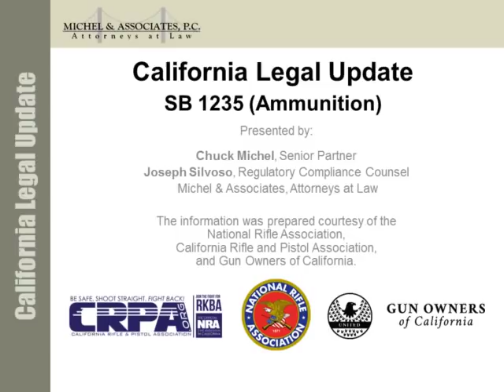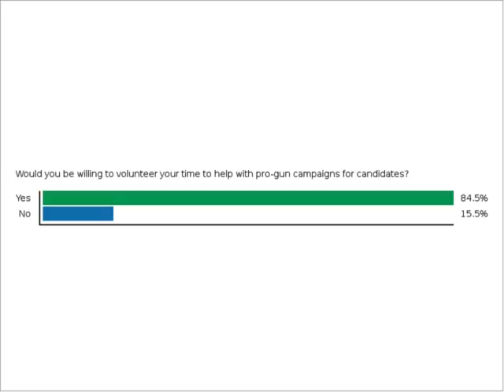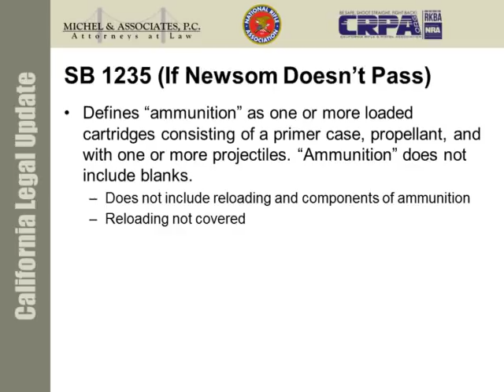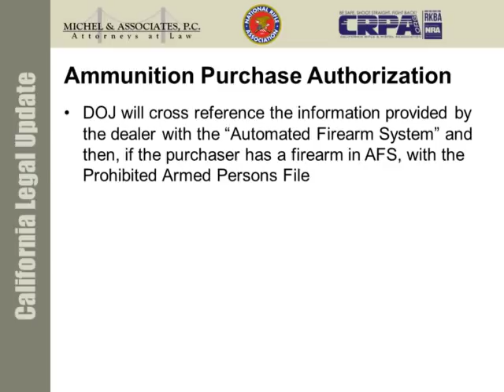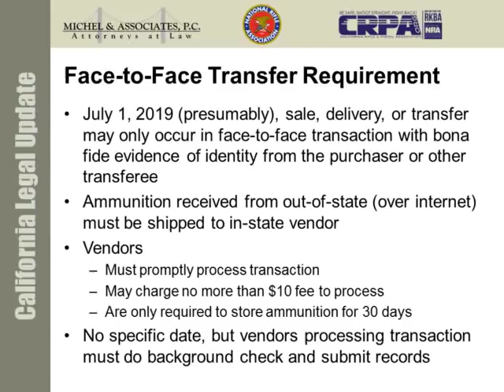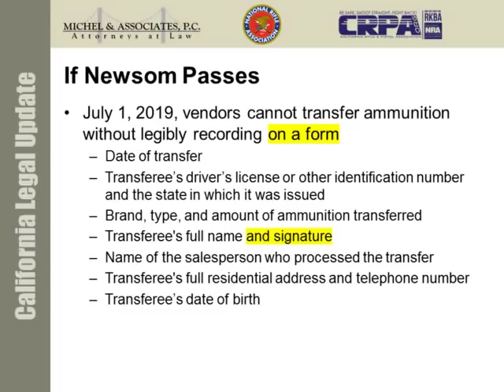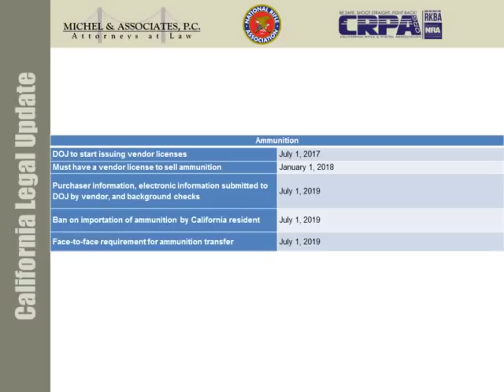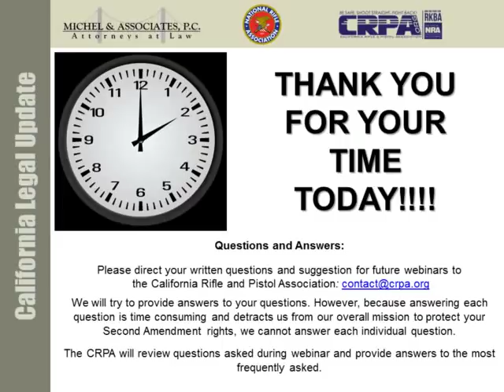SB 1235: The Ammunition Bill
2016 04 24 Ammunition MAPC Webinar ReadyTalk